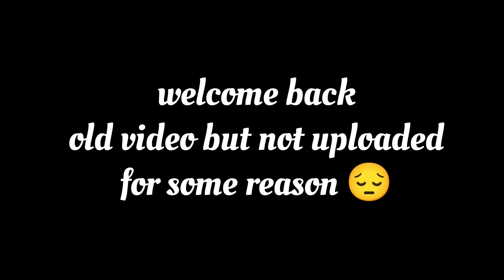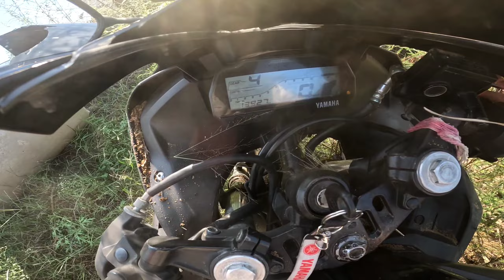R15v3 badly cr@sh with truck driver 😱 bike total loss 😔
R15v3 badly crash with truck driver 😱 bike total loss 😔